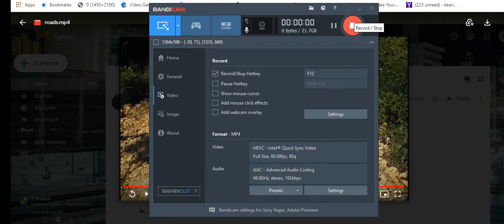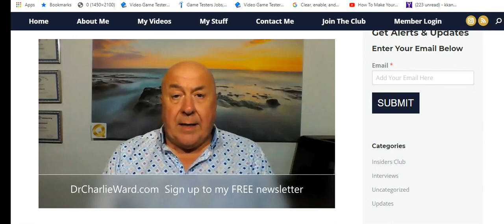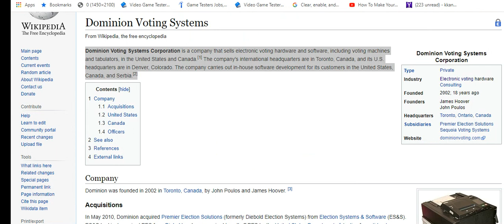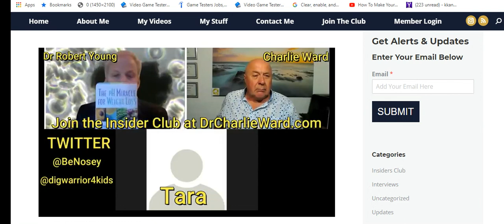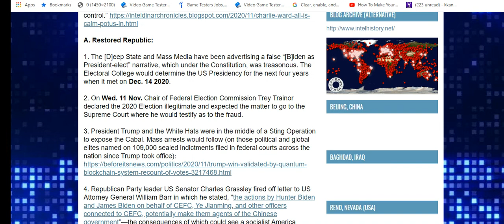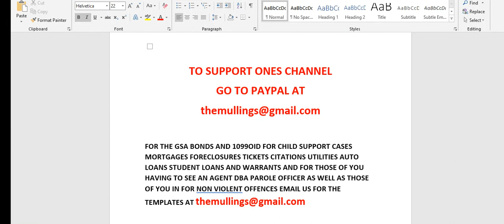FIXED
for tickets citations mortgages foreclosures child support cases warrants or for those of you having to see an agent dba parole officer and for those of you in jail for non violent offences email us at for the gsa bond templates to setoff the matters
also you can also do the 1099oid to get back the finances they claimed you owed also the do not detain affidavit and the irs status correction and the fraudulent conveyance of language laws and some of donald trumps executive orders

FOR THE GSA BONDS AND 1099OID FOR CHILD SUPPORT CASES MORTGAGES FORECLOSURES TICKETS CITATIONS UTILITIES AUTO LOANS STUDENT LOANS AND WARRANTS AND FOR THOSE OF YOU HAVING TO SEE AN AGENT DBA PAROLE OFFICER AS WELL AS THOSE OF YOU IN FOR NON VIOLENT OFFENCES EMAIL US FOR THE TEMPLATES AT